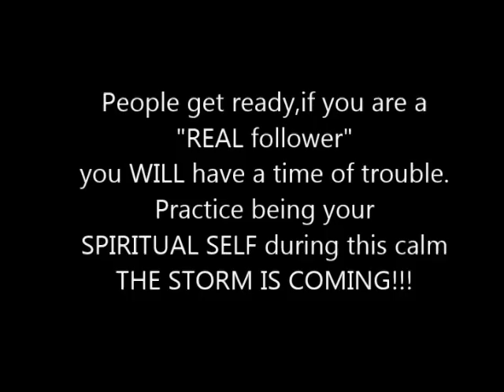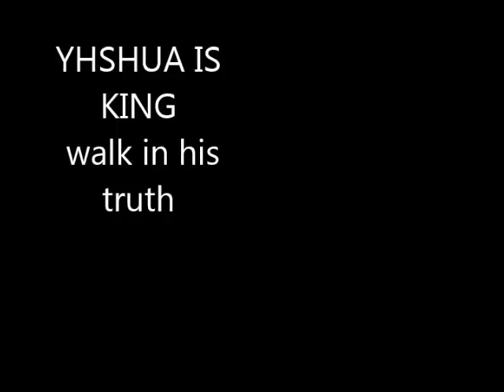Shepherd's Chapel Documentary part 4 Kentucky stones prove ancient Israel and Christians in America